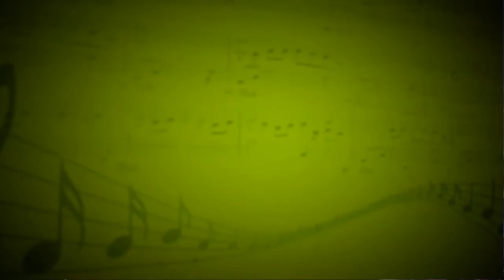I feel good (James Brown) - Эстрадно-джазовый оркестр, Наталья Казьмина, Светлана Мосина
Состав эстрадно - джазового оркестра:
Саксофонисты - Коньков Александр, Станкевич Валентина, Сидоренков Дмитрий, Александр Шаров, Горбунов Сергей, Юлия Цельман.
Руководитель - Николай Протасевич
ударные - Сидоренков Павел
гитара - Александр Корнев
труба - Мансур Хайбулин
Бас-гитара - Сергей Родригес
синтезатор - Ирина Минакова,
Вокал - Наталья Казьмина, Светлана Мосина